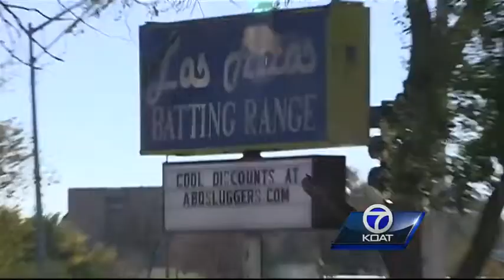Baseball Batting Cage Alarm Annoyance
Neighbors of a batting cage in Northeast Albuquerque are getting annoyed, not by the sound of cracking bats, but the companies alarm, waking them up in the middle of the night.